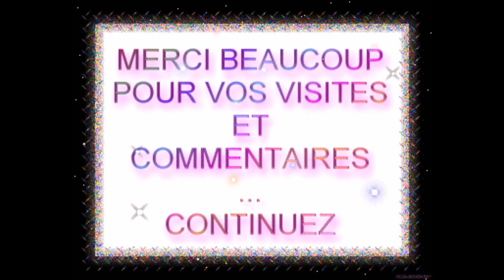Dimanche 3 Juin / Yvrencheux (Somme)